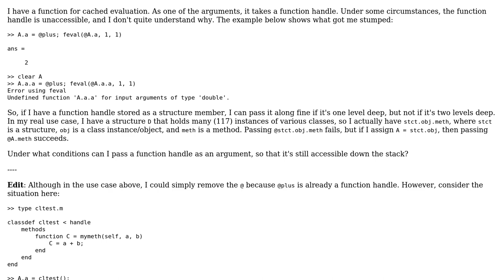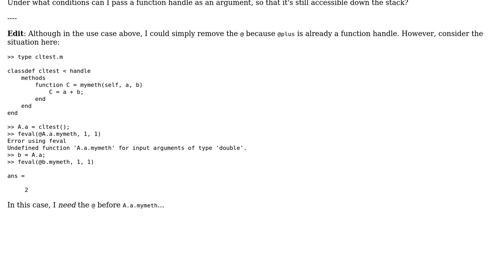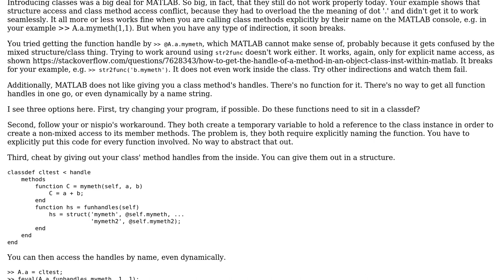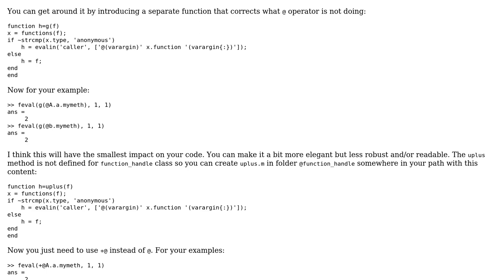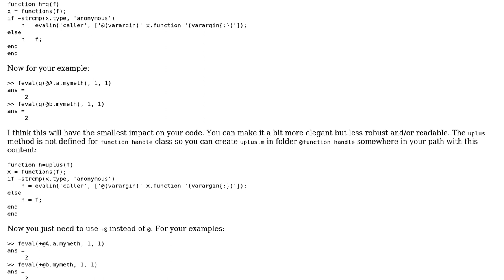When can I pass a function handle? (3 Solutions!!)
When can I pass a function handle?

With thanks & praise to God, and with thanks to the many people who have made this project possible! | Content (except music & images) licensed under CC BY-SA | Music | Images & others | With thanks to user nispio user Mohsen Nosratinia user gerrit user Alex and the Stack Exchange Network Trademarks are property of their respective owners. You are responsible for your own actions.